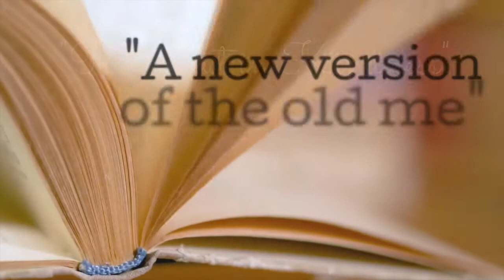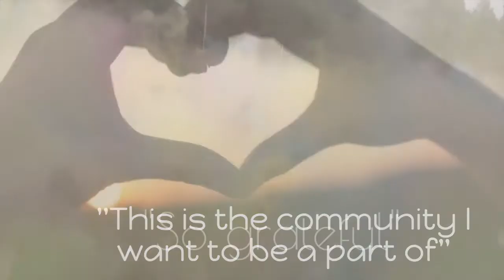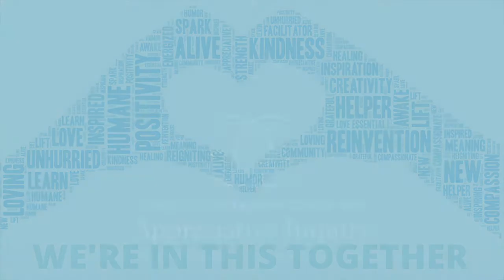Who do you see yourself becoming on the other side of COVID19?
During our recent "Connecting to Conquer COVID with CCAI" webinar series, we were joined by hundreds spanning over 20 countries. During our "Storytelling, Resilience, and Building a Better World Webinar" with Maria Sirois, Psy.D, she asked participants to provide a word, phrase or image of "who you see yourself becoming on the other side of COVID19." These are just some of their words.